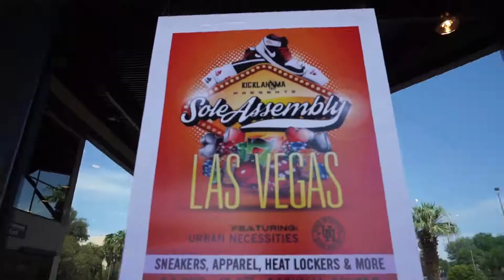Kicklahoma Presents Sole Assembly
3 DJ's from NC unite in Las Vegas to rock the sneaker and apparel show. All 3 with different styles came together to keep the event fresh and hip. It all went down on a Sunday morning Labor Day weekend and was a huge success. Vendors attended from all over the country to endorse and sell their gear. Here is a taste of what went down. Hope you enjoy!